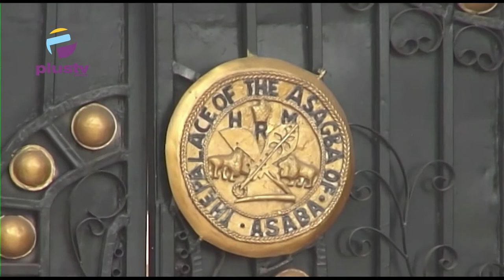Delta: Change Of Government Will Not Bring Setbacks To The North - Omo-Agege | NEWS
The delta state’s All progressive Congress APC governorship candidate in the forthcoming governorship election, and the deputy Senate President, Ovie Omo-Agege have assured the traditional ruler of delta north that the developmental programs and projects under the Okowa-led government will not suffer any setback on the account of the change of leadership in the state.